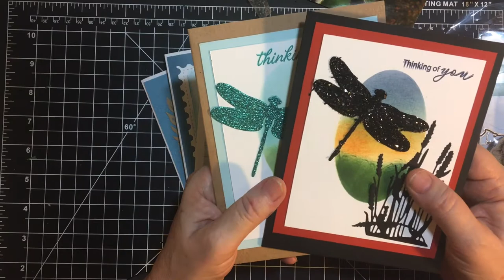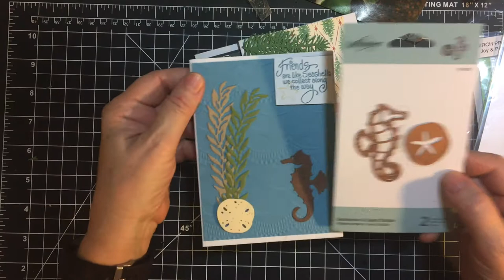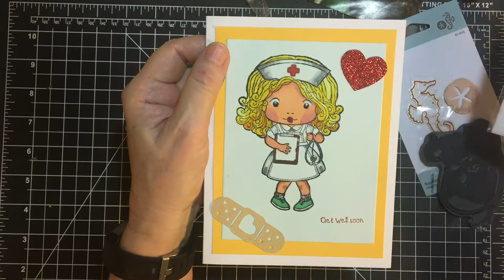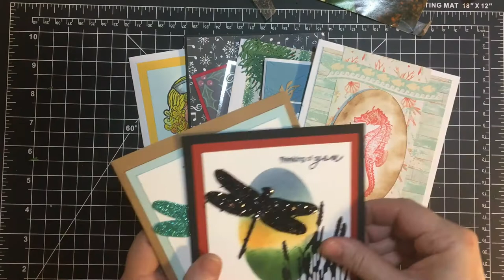Creative Cards using my Crafty Haul!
Welcome back, my crafty friends!  Today I am highlighting cards that I made with each of my most recent haul goodies!!  Hope you enjoy!

Thank you so much for your time!!  Keep calm and craft on!! :)